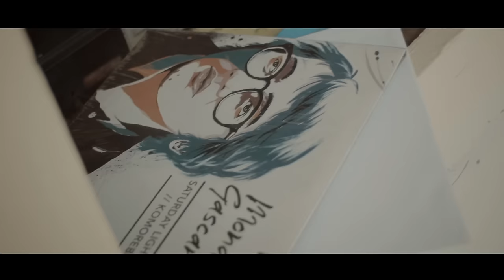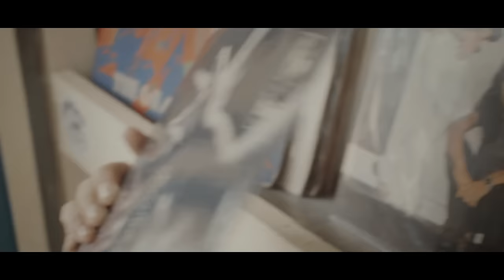Mondo Gascaro - Komorebi (Official Music Video)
Video Credits
Director: Anggun Priambodo
Director of Photography: Rudy Iskandar
Editor: Syauqi Tuasikal
January 2015, Ivy League Music

Music Credits
Mondo Gascaro: Lead & Backing Vocals, Organ, Electric Piano, Acoustic Guitars
Dimas A. Pradipta: Drums
Petrus Bayu Prabowo: Bass
Vega Antares: Electric Guitar
David Tarigan: Electric Guitar
Bimo Haryo: Clarinets & Tenor Saxophones
Belanegara Abimanyu: Percussions

Produced, Written & Arranged by Mondo Gascaro
Recorded between June and August 2014
All tracks excepts Drums were recorded at ALS Studio by Ledu Chandra and Dimas Martokoesoemo
Drums tracks were recorded at Sum It! Studio by Dimas A. Pradipta
Mixed by Dimas Martokoesoemo
Mastered at Sage Audio Mastering, Nashville, TN

Facebook: Ivy League Music / Mondo Gascaro